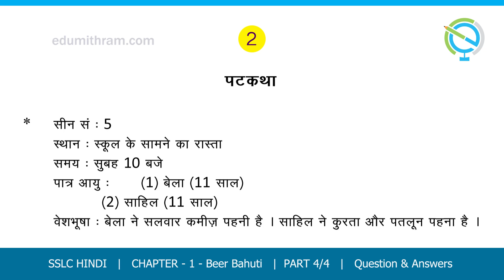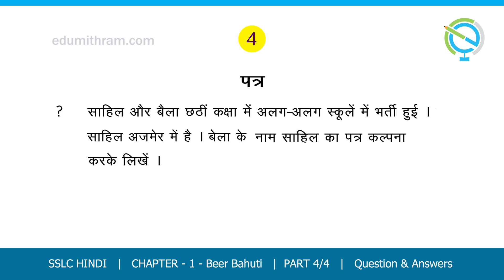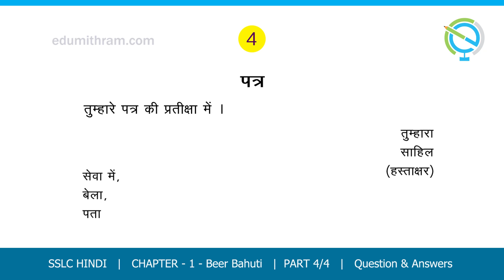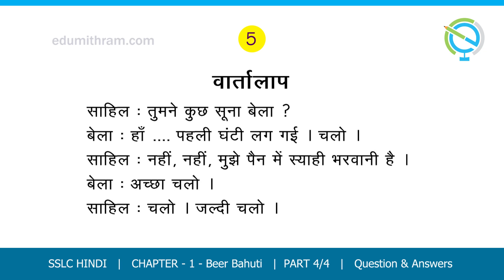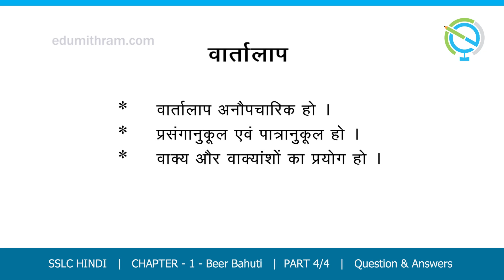Beer Bahuti | SSLC Hindi Chapter-1 | Online Class both in Malayalam & Hindi (Part 4/4)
Video done by Shanoj sir, GHSS, Nadakkav. This video will be very helpful for SSLC students to learn Hindi Chapter-1 (Beer Bahuti). In this part, he discusses discourse level questions and answers.